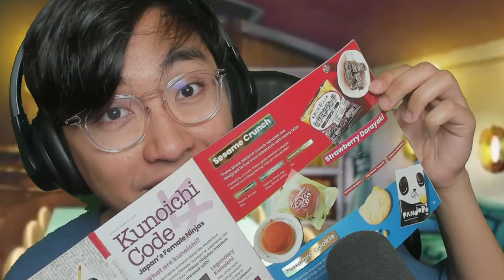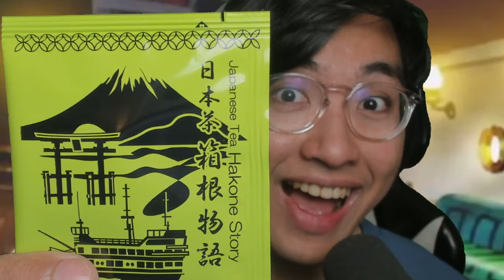KAFKA SAVES KIKORU !!! MOST POWERFUL KAIJU !?! | Episode 4 | ️Kaiju No. 8 REACTION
00:00 Intro
01:25 Reaction
22:23 Episode Discussion + Ending Review
IMPORTANT !!!
- harissm

✨ Zkstur✨Grumbledorp
✨TheYoAsakura✨Samson Lau
✨xXRAVENKINGXx